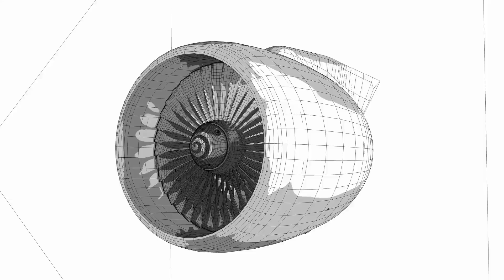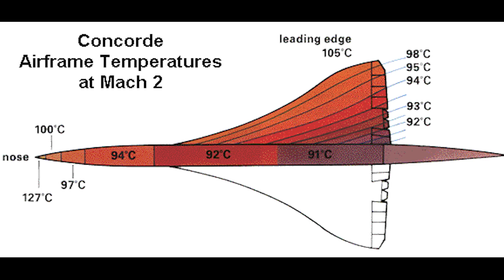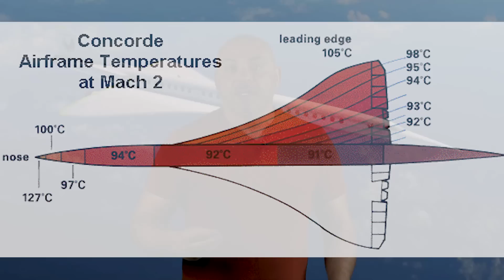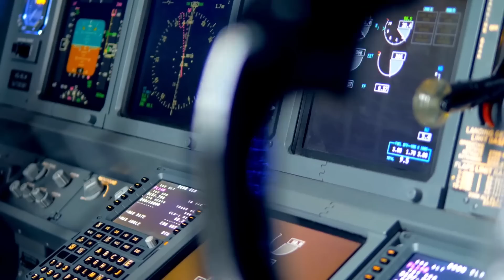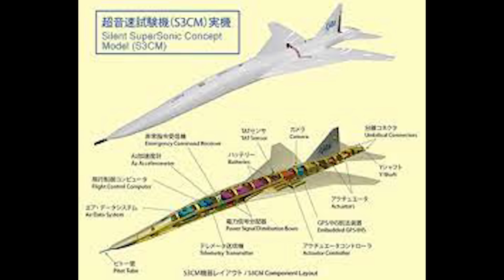POR QUÉ SEGUIMOS SIN UN NUEVO CONCORDE 20 AÑOS DESPUÉS: ¿QUIÉN SERÁ EL PRIMERO?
20 años después el mundo de la aviación sigue sin tener un sustituto del concorde, el avión de pasajeros supersónico que estuvo surcando el aire durante 3 décadas, entre 1976 y 2023. Las dificultades para construir un proyecto asumible, que cumpla las expectativas de los vuelos supersónicos y que sea capaz de ser rentable ponen el listón altísimo, y aunque hay varias compañías trabajando en ello, no está nada claro ni fácil a estas alturas.

A pesar de todo, es bastante probable que a finales de esta década, por fin, el Concorde tenga un digno sustituto surcando el aire. ¿quién lo ensamblará? ¿Qué requisitos debería cumplir? Veamos.

Mis Aparatos y equipos imprescindibles para trabajar y vivir: